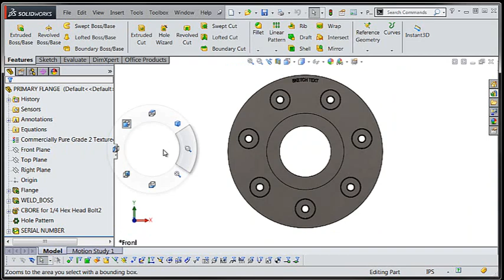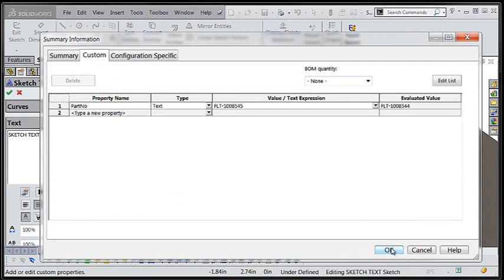SOLIDWORKS Tutorial: Linking a custom property to Sketched Text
The ability to Link a custom property to an instance of Sketched Text within a drawing is a feature SolidWorks had since 2010.